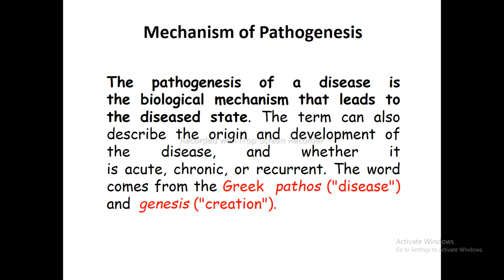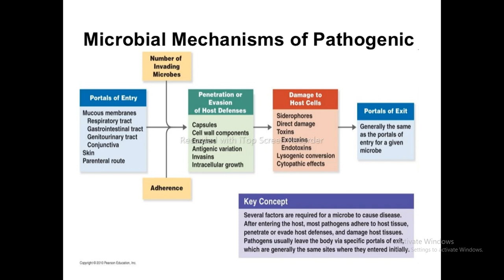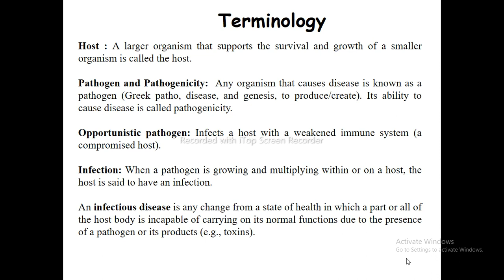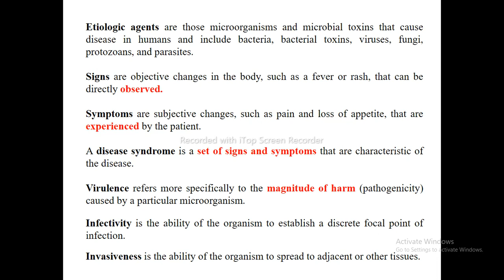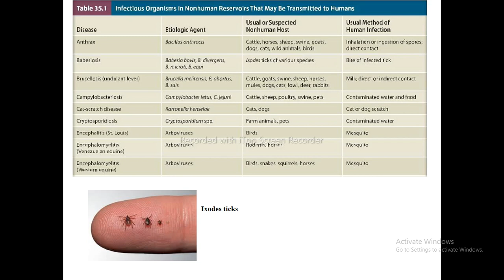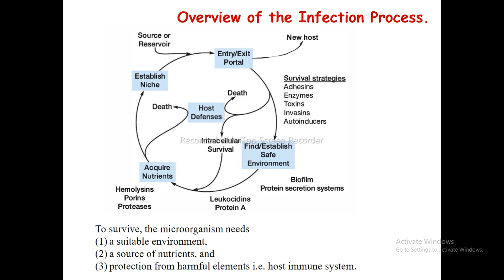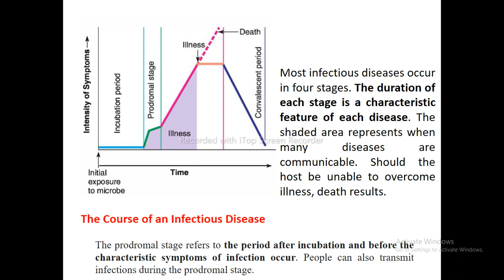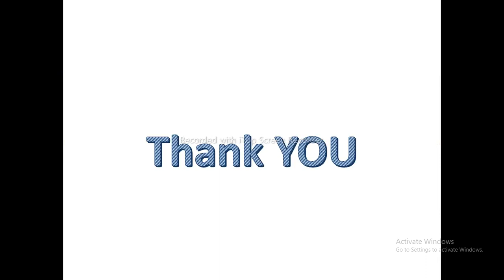Mechanism of Pathogenesis Part 1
Friends, this video will tell a few things about Mechanism of microbial pathogenesis.